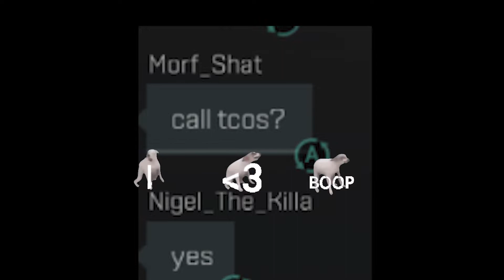Operation: Santa Claws